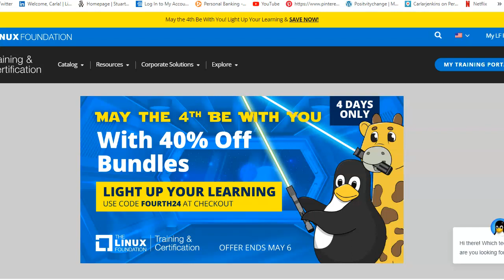The Linux Foundation 40% Off Sale Now Through May 6, 2024 [CLOSED]